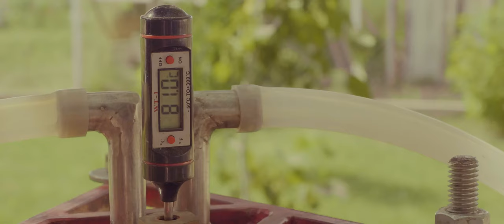Moonshine at home. Home brewing.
Cooking moonshine at home. This video is not an instruction manual but is an entertaining product only. In this video, a distillation apparatus with a multi-stage distillation system was used to distill the debris